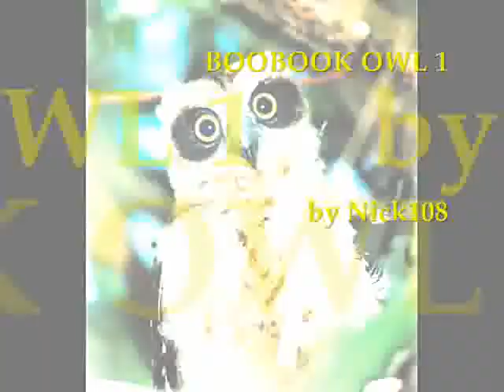BOOBOOK OWL 1 by Nick108